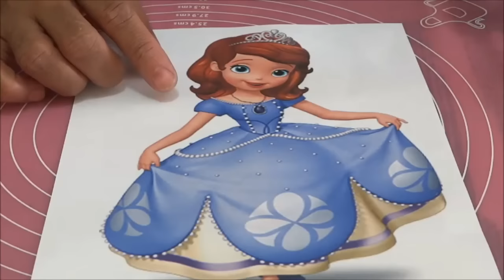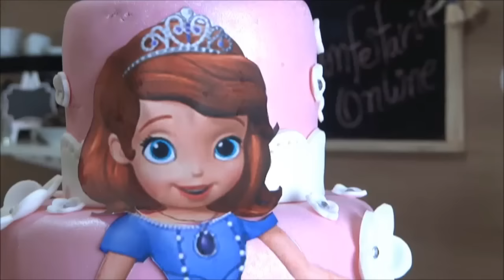PRINCESA SOFIA BOLO *DECORAÇÃO DA FESTA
Bolo Princesa Sofia
Bolo ; 25 CM , 20 CM , 15 CM
Papel de arroz: Princesa sofia / Coelho
Pasta americana : Mix